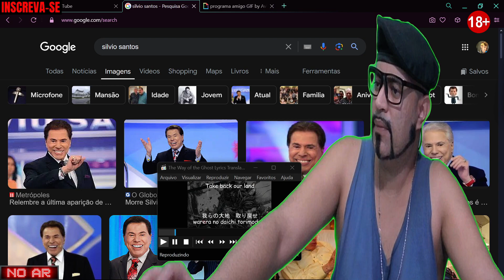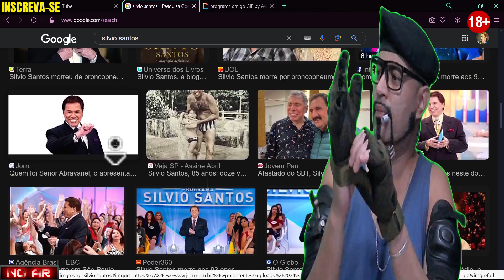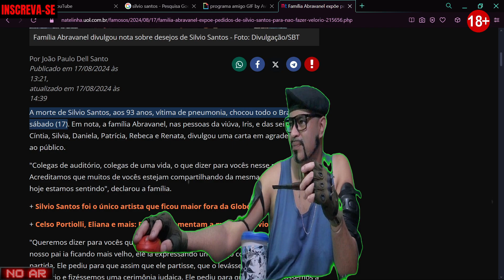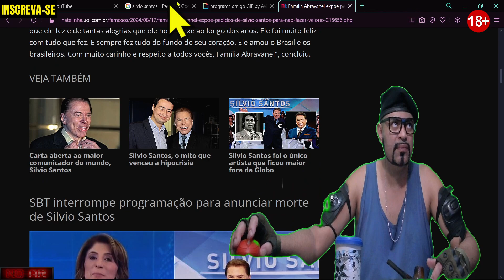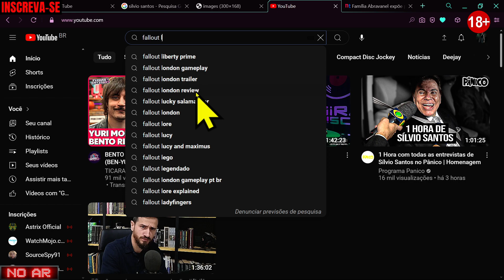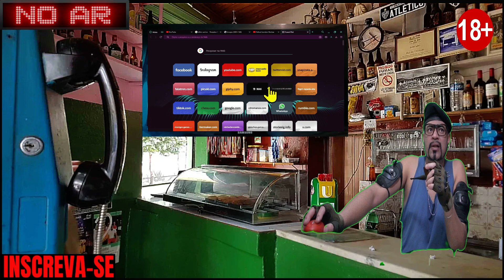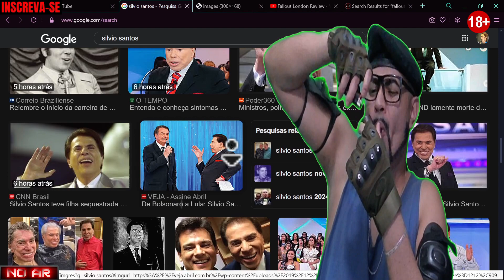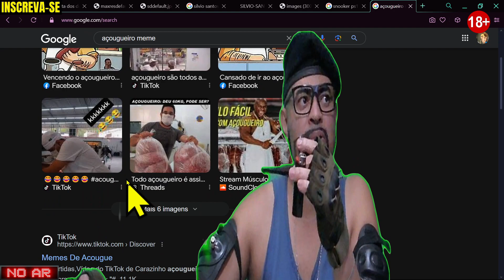Do mundo não se leva nada. Vamos sorrir e cantar!